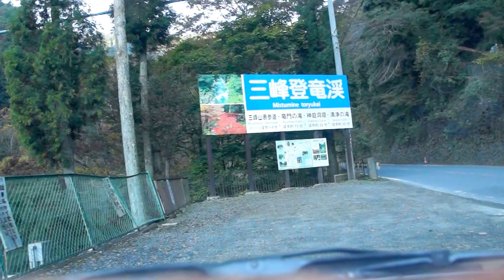ドライブ動画－99 埼玉県 秩父市 荒川贄川・八幡橋 ⇒ 三峰登竜渓・駐車 （ 140号・彩甲斐街道 ）